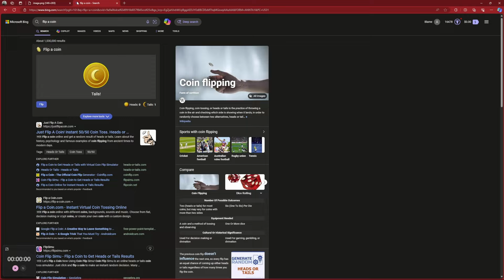I MADE A NEW DEEPWOKEN GAMEMODE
gobletto omg yes guys gobletto so fun!!!

basically just scuffed geoguessr but for deepwoken

SCREENSHOT TIMESTAMPS:
- 0:17 Round 1
- 1:17 Round 2
- 2:19 Round 3
- 3:30 Round 4
- 4:20 Round 5
- 5:32 Round 6
- 6:16 Round 7
-  7:27 Round 8
- 8:22 Match Point

PLAY HERE
⋆ Name: Deepwoken